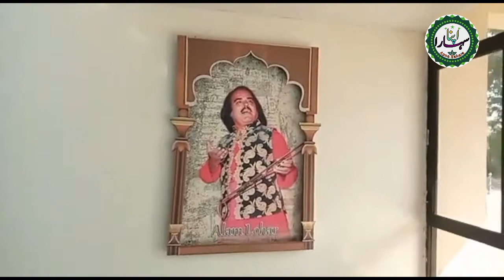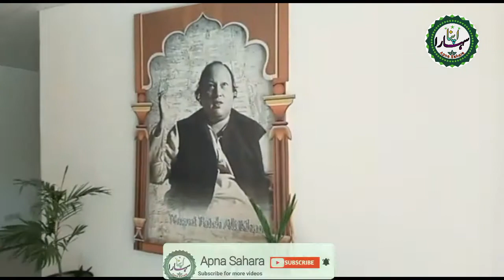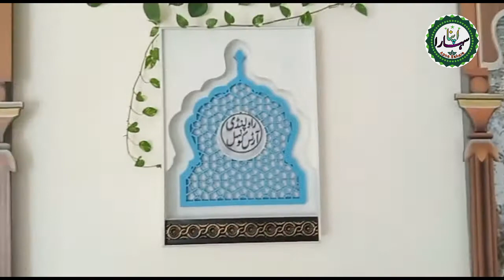Art's Council Rawalpindi || Interior views of the Arts Council